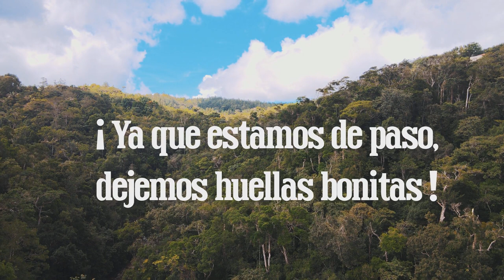Visitamos Cascada 🏞 cerca de CIUDAD DE PANAMÁ (Altos de Cerro Azul) l VIAJEROS DE PASO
Panamá no deja de sorprendernos con tanta naturaleza,
queremos mostrarles que se puede viajar sin tener que gastar tanto
y así pasar un día diferente, cerca de la ciudad.

En esta ocasión visitamos la Cascada El Vigía,
Ubicada en el Parque Nacional Chagres.

(Pedimos disculpas por el audio, iremos evolucionando.)❤